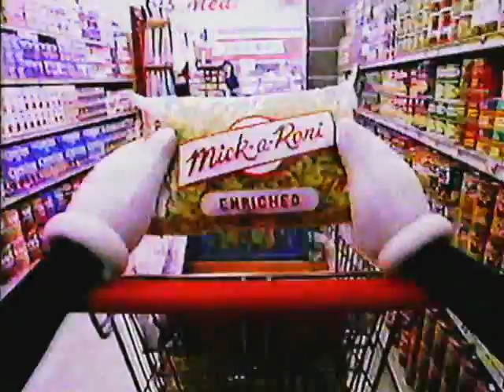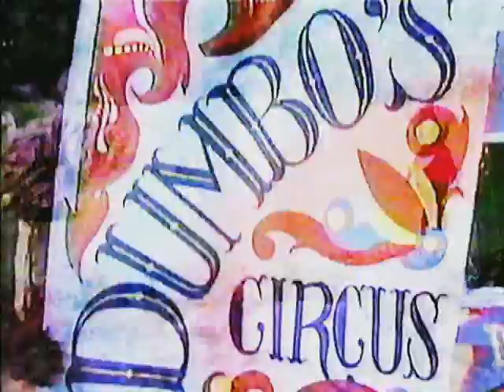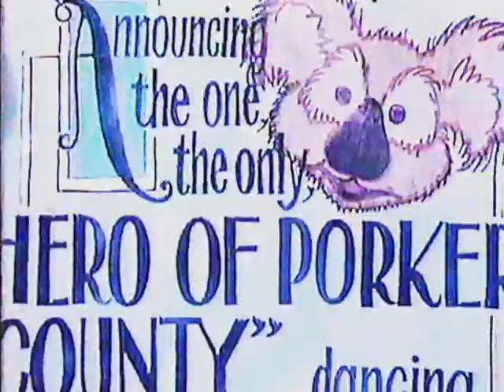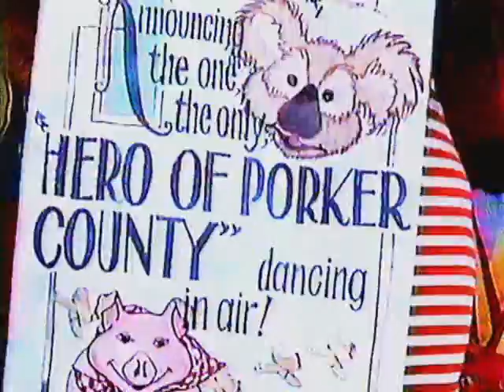Dumbo's Circus "The Hero of Porker County" WOC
EDIT: Thanks to commenters, the episode was determined to be "The Hero of Porker County". In searching for the episode to verify that this is correct, I've found an upload where someone fixed up the audio a little bit. Here that one is:

Here's an interesting one. A tape with an episode of Dumbo's Circus that, as far as I can tell, is lost. The LMW has a page with an episode list but I haven't been able to find one that could match yet. Haven't had any luck comparing this to other episodes online either. This tape was found in the attic of a family member and given to me.

Also, I know that the audio sucks, I may try to fix it and reupload.